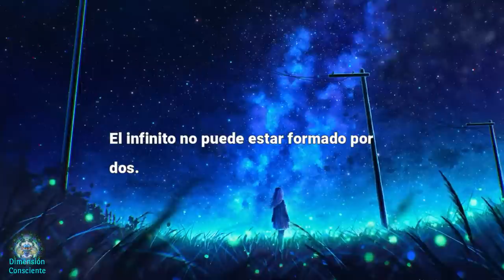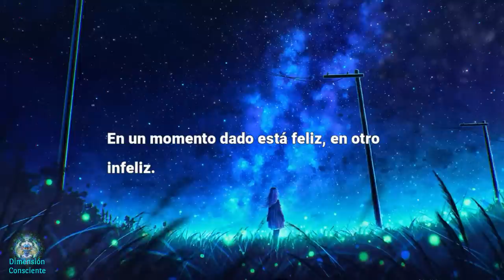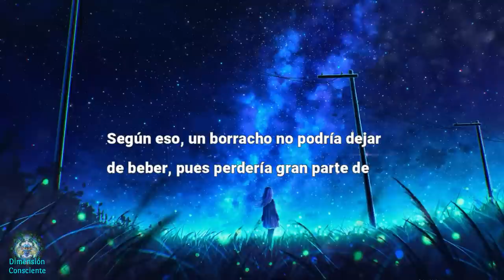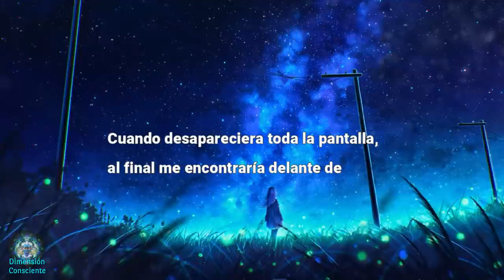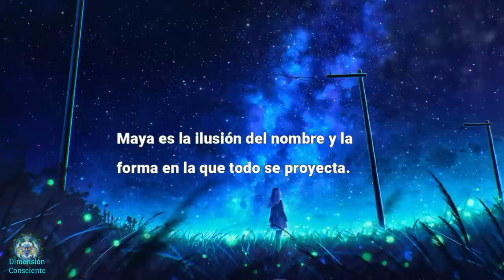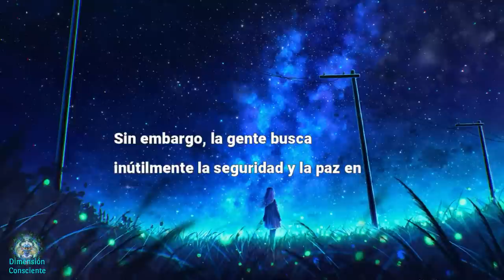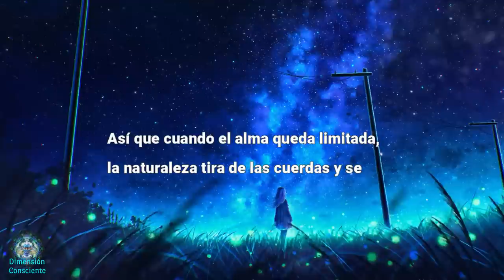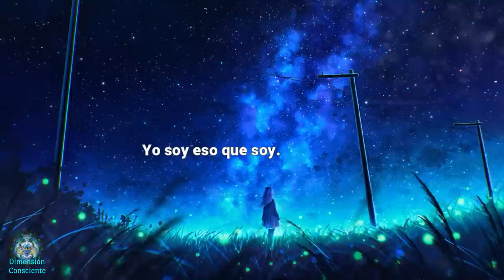Yo Soy eso que Soy